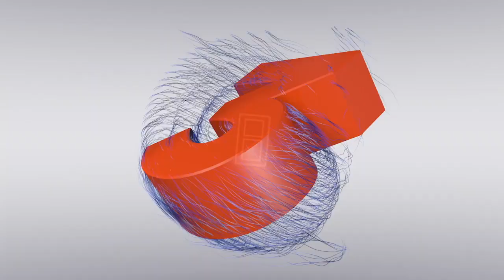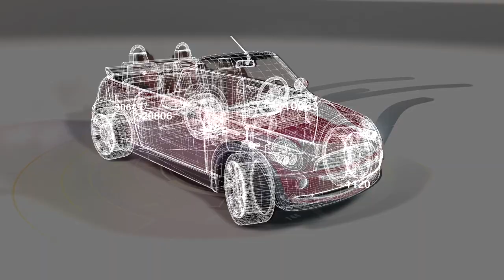Cbiz Spring Reel 2014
Cbiz Reel Spring 2014
editing of some work done from january to april 2014 into a reel.